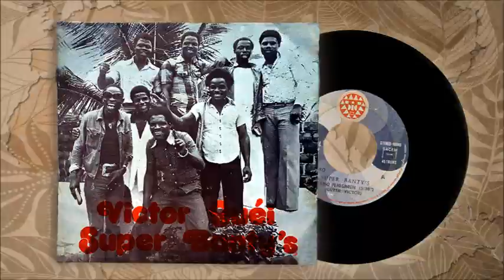Victor Guéi & le Super Banty's - ' Douho Pehegnron ' (Ivory Coast, 1970's)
Taken from the original 7'' on SID Label [Société Ivoirienne Du Disque -SID40]
First and last recording of Victor Guéi's debut band so far...
Later, Victor Guéi has released 3 lps on his own, and became the King of 'Lekiné' danse  :